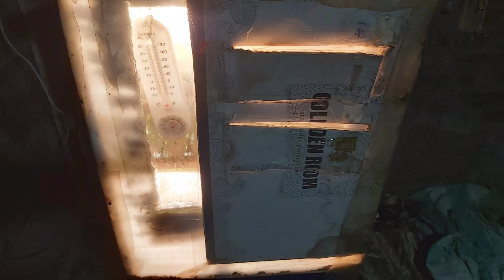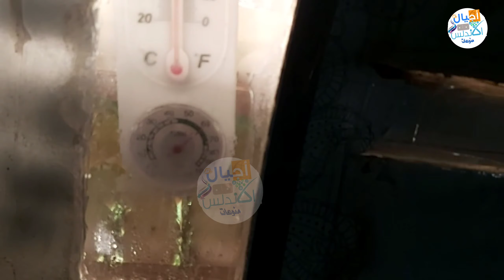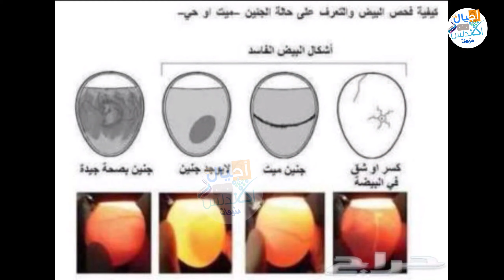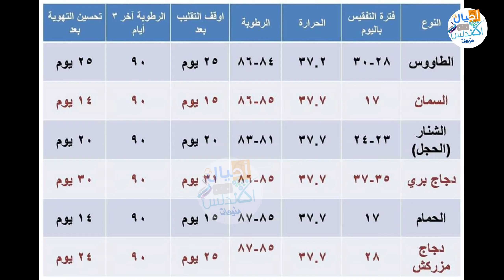تفقيس البيض من البداية للنهايه|مشروع مربح| مراحل فقاسة البيض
كل مايخص التموين والتجارة الداخلية

🤗🤗إشتراكك يشرفني 🤗🤗